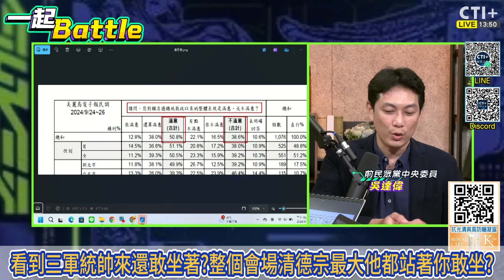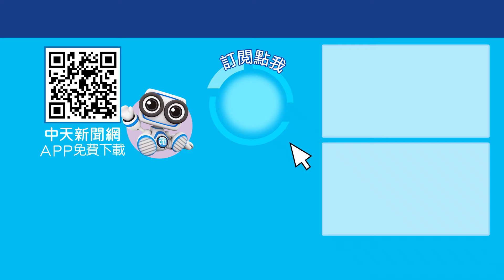看到三軍統帥來還敢坐著?整個會場清德宗最大他都站著你敢坐? 一起Battle ctiplus 20240930